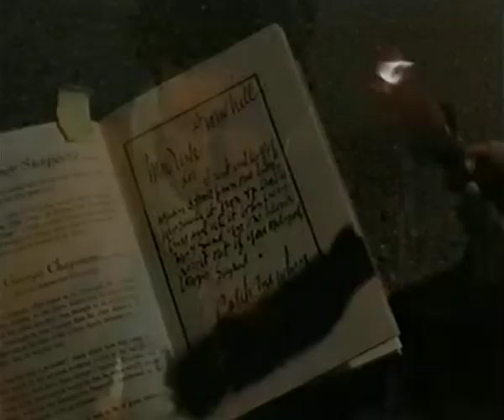Ripper Man - Das Böse stirbt nie (Ripper Man) (1995) - Trailer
Ripper Man - Das Böse stirbt nie (Ripper Man) (1995) - Trailer, deutsch.
Mike Norris. Timothy Bottoms. Robert F. Lyons. Charles Napier. Bruce Locke.
Phil Sears.